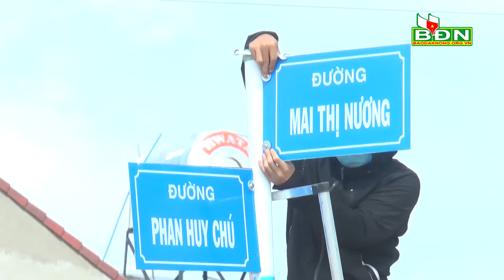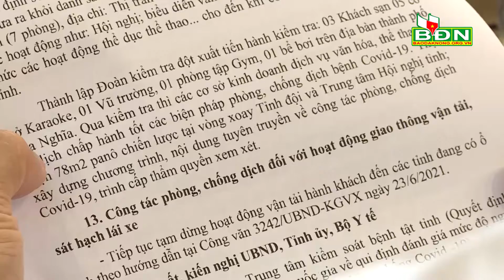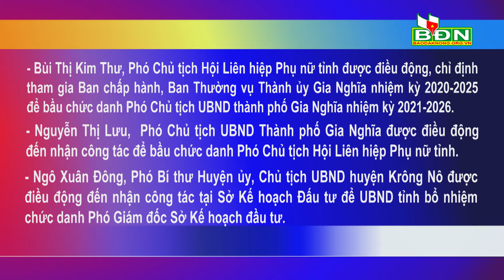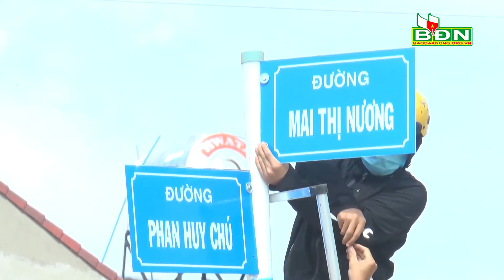Chương trình Tin tức Đắk Nông ngày 28/6/2021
Chương trình Tin tức Đắk Nông ngày 28/6/2021: Trưởng Ban Nội chính Tỉnh ủy và nhiều chức danh cán bộ lãnh đạo cấp sở vừa được Tỉnh ủy Đắk Nông công bố quyết định bổ nhiệm, điều động; Đắk Nông thành lập Văn phòng Đoàn đại biểu Quốc hội và HĐND tỉnh Đắk Nông; Thành phố Gia Nghĩa phấn đấu lắp đặt biển tên đường phố xong trong tháng 6/2021...